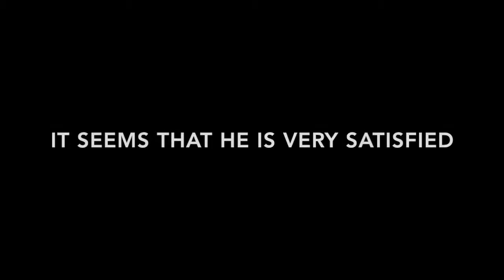【funny dog】chihuahua desperately eats a watermelon【dog】【chihuahua】【funny and cute】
Chi-Pero who was born in 2012 is boy.
The breed is smooth coated chihuahua.

This is my favorite video…